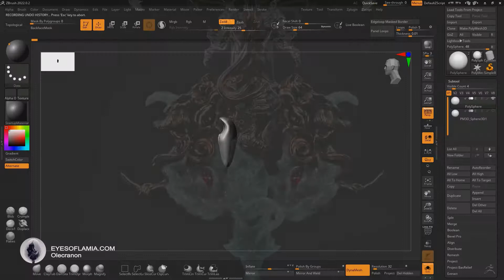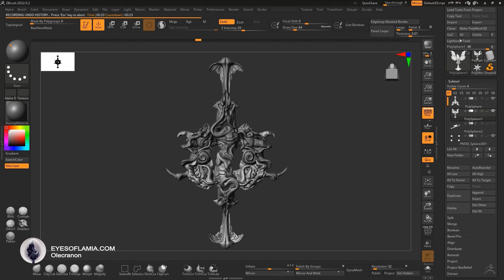Eyes of Lamia | The Mighty Olecranon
Visually interpreting Latin names for anatomical parts. Here's my vision of the Olecranon.

Software: Zbrush (sculpting), Maya + Redshift (rendering)